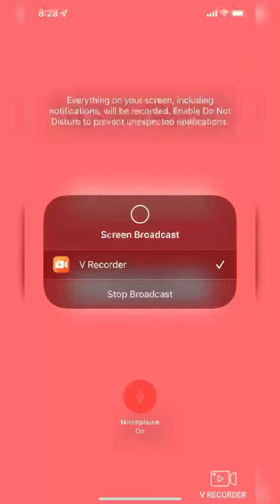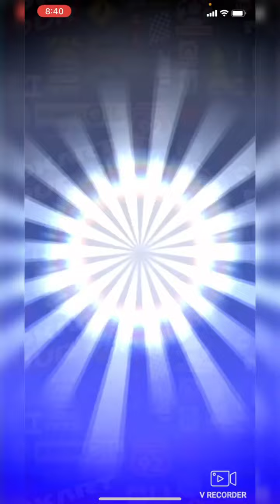(Mario Kart Tour)(Episode 7) Yoshi Tour Done Gameplay Walkthrough of Donkey Kong cup & Pipe polls